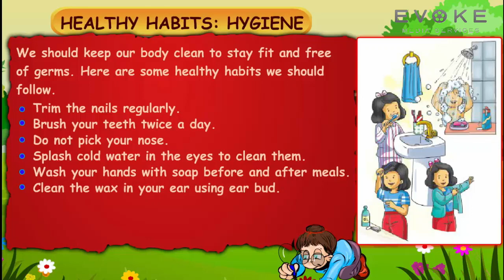HEALTHY HABITS: HYGIENE | KIDS STORY | ENGLISH